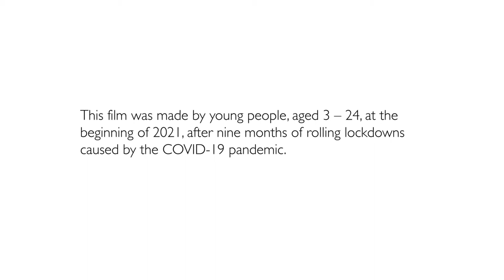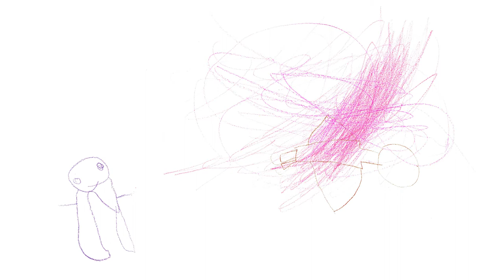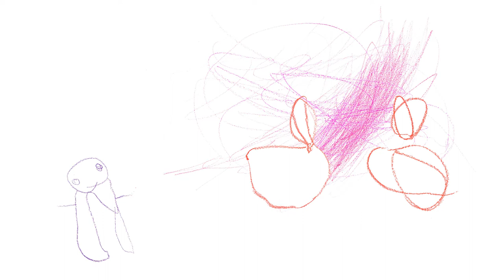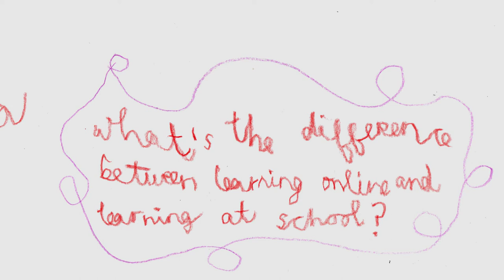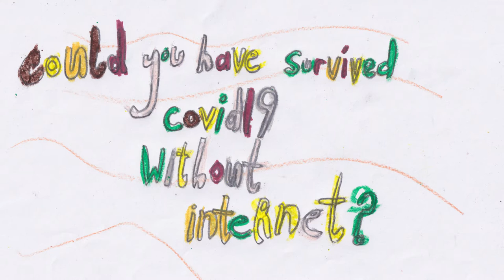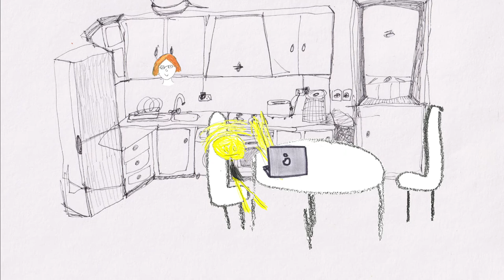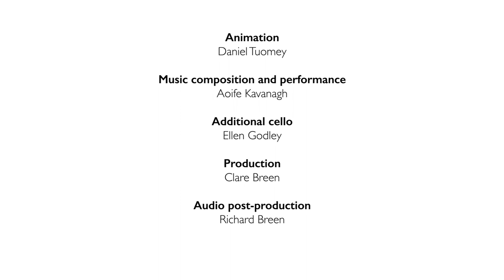The Corona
The Corona foregrounds the experiences of young people aged 3 – 24 in their own voices during the rolling lockdowns of the COVID19 pandemic in early 2021. It is composed of drawings posted to VISUAL by young people and audio interviews conducted over phone and video calls.

The film shows the experience of lockdown from the perspective of children in early years settings, primary schools, afterschool care, young people from Comhairle na nÓg, early school leavers, third level students who have just made the transition from secondary to third level and children and young people with disabilities.

In the interviews, young people reflect on how the COVID-19 pandemic changed their lives. The work was commissioned as a way to listen to young people’s experiences of the pandemic and use their reflections to inform policy for the future.

VISUAL’s Learning Curator Clare Breen gathered audio interviews from 42 children across the region and over 250 drawings from young people ranging in age from 3 – 24. These drawings were edited together into an animated film by the award-winning Irish artist Daniel Tuomey, and the film was scored with original music composed by the Carlow-based composer Aoife Kavanagh.

The Corona was commissioned by Children and Young People’s Services Committees, Carlow (CYPSC) and produced by VISUAL Carlow.